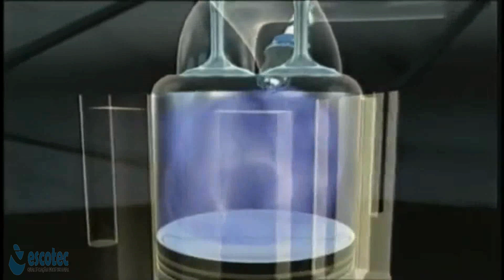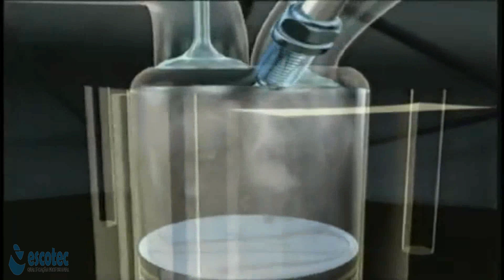Motor Ciclo Otto tempo positivo 4 tempos com funciona os tempos negativo qual tempo de força veja